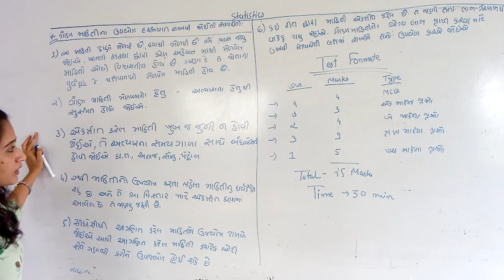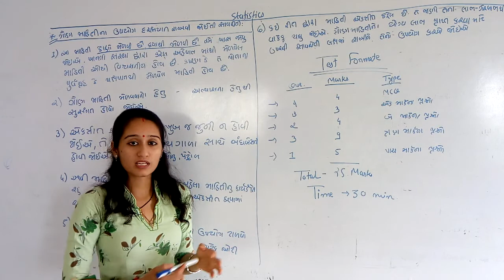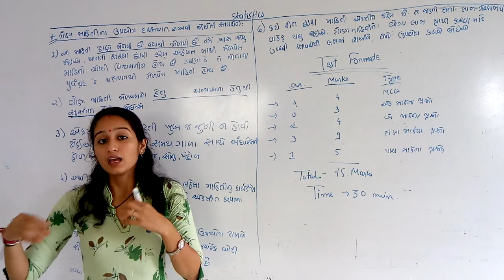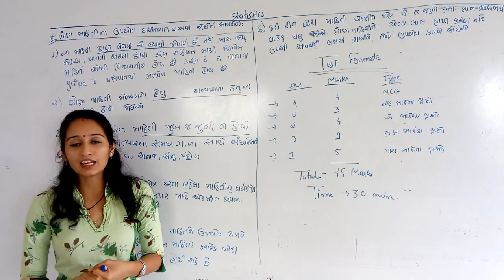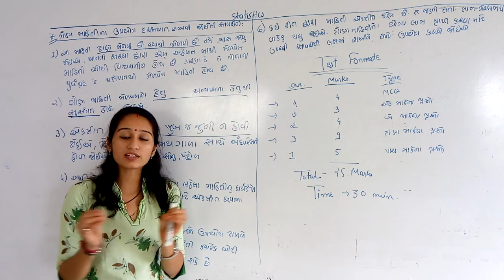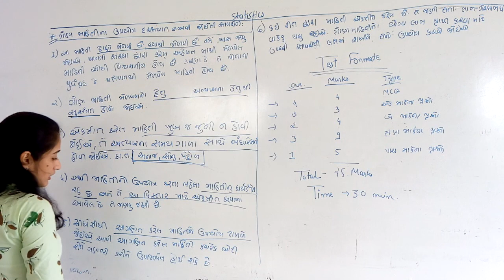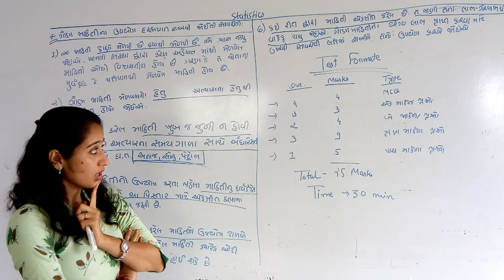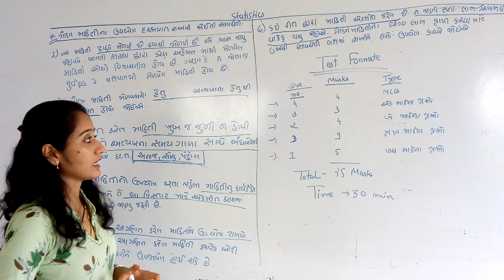11th commerce statistics guj med